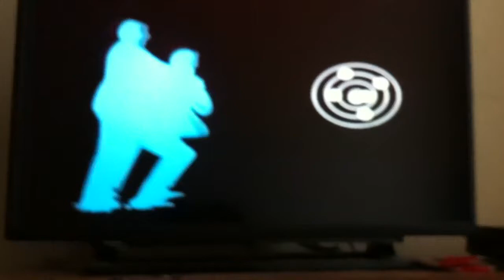The Saint: Vendetta for the Saint Part 1 & 2